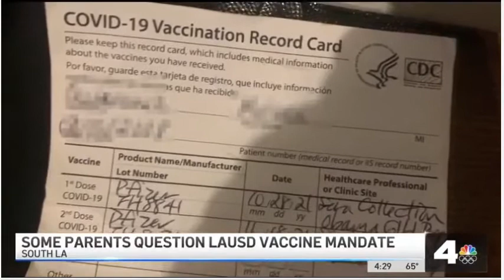California Elementary Student given Pizza for the Jab and told to shut up about it